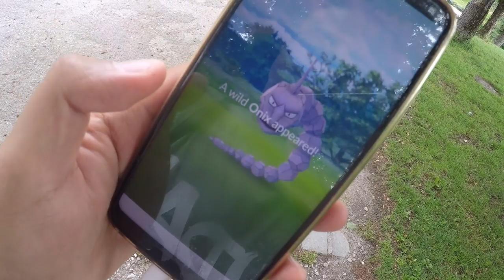SHINY Pandir & INITIATIV Form Deoxys! 100% Deoxys auf Max gepushed!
euda paar Neuigkeiten heute
neue Pandir Form und Shiny Pandir ab Juli
Kyogre und Groudon ersetzten Lucia und Ho-Oh in der Feldforschung
die nächsten EX Raid Einladungen sind für die letzte Form von Deoxys
was denkt ihr könnte danach der neue EX Raid Boss werden?